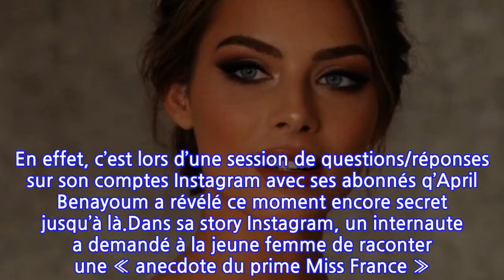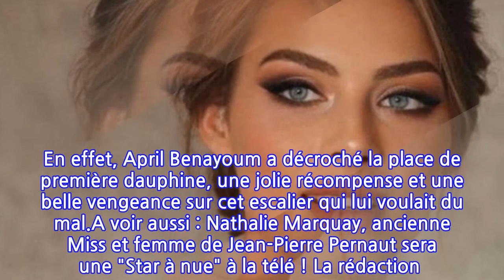Élection Miss France 2021 : April Benayoum victime d’un accident... la bombe "en sang"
Depuis le 19 décembre dernier, cérémonie durant laquelle Amandine Petit a été élue Miss France 2021, une autre candidate fait beaucoup parler d’elle. Une bonne dose de soutien qui ne se refuse pas après quelques semaines mouvementées.Il faut dire que lors de l’élection, celle qui représentait la Provence avait attiré l’œil de nombreux téléspectateur pour sa beauté et son professionnalisme sur le podium. Pourtant, avant d’entrer en scène, la jeune femme a eu un petit accident en coulisses qui aurait bien pu tout gâcher. En effet, c’est lors d’une session de questions/réponses sur son comptes Instagram avec ses abonnés q’April Benayoum a révélé ce moment encore secret jusqu’à là.Dans sa story Instagram, un internaute a demandé à la jeune femme de raconter une « anecdote du prime Miss France ». Une question à laquelle elle n’a pas hésité une seconde pour raconter cet incident "Une heure avant le début de la cérémonie, je me suis ouvert le pied. J'étais en talons, je me suis pris le pied dans les escaliers et j'étais en sang. Super". Un incident vraiment très handicapant pour cette dernière qui devait parcourir le podium et danser sur ses talons devant tout le monde. Mais finalement tout s’est bien passé puisque personne ne semble avoir remarqué ce petit problème. En effet, April Benayoum a décroché la place de première dauphine, une jolie récompense et une belle vengeance sur cet escalier qui lui voulait du mal.A voir aussi : Nathalie Marquay, ancienne Miss et femme de Jean-Pierre Pernaut sera une "Star à nue" à la télé ! La rédaction